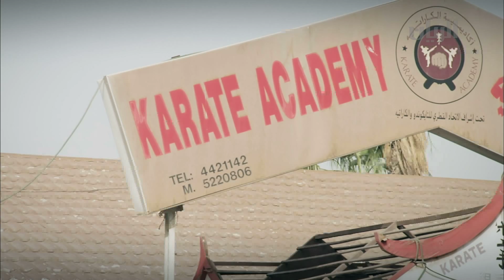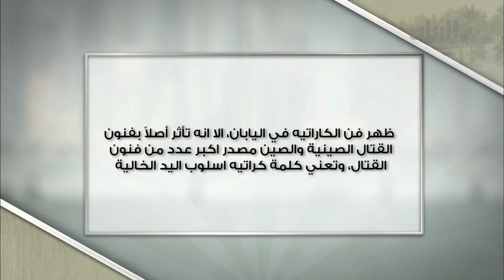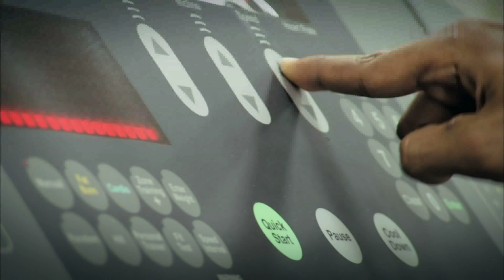برنامج هوايات 15-11-2012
برنامج مغامرات مشوق، ترافق فيه الكاميرا في كل حلقة أحد أصحاب الهوايات المثيرة من الشباب القطري. يسّلط الضوء فيها على سبب اهتمامه بهذه الهواية و متى بدأ هذا الاهتمام. و ينقل للمشاهدين أسرار هذه الهوايات في جو من الإثارة و التشويق. يعرض كل خميس 08:30 عقب لعشاء